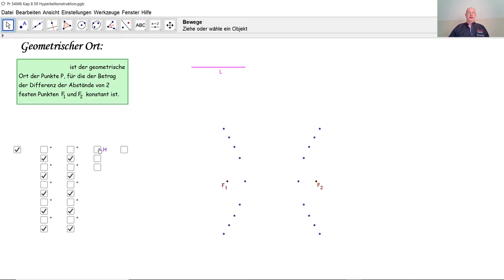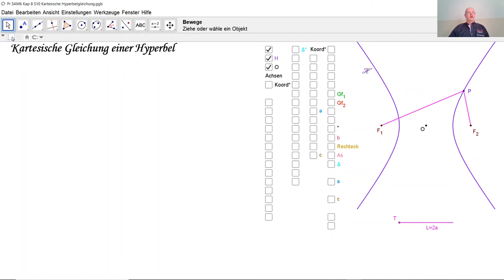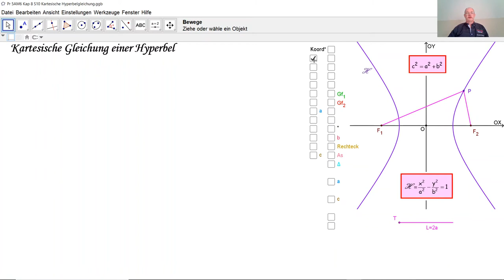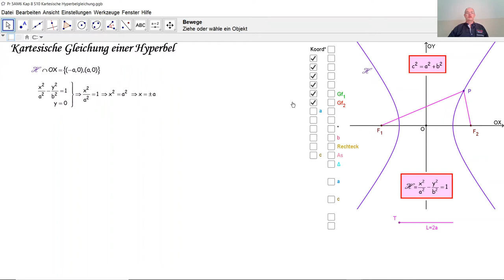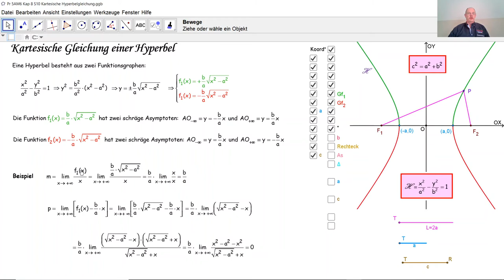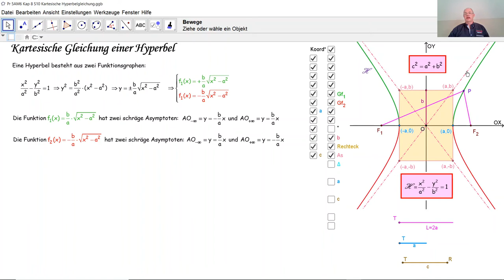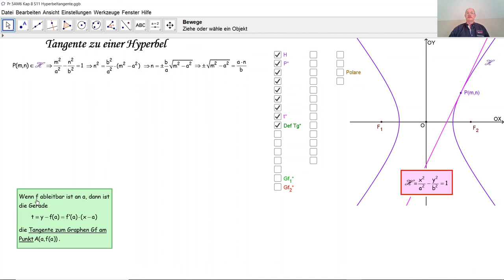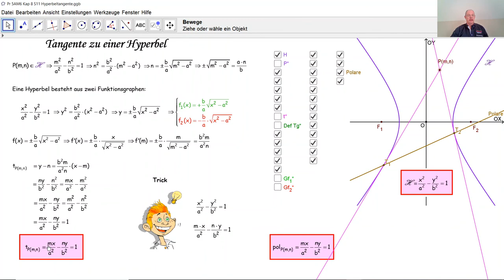Der geometrische Ort Hyperbel D5037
D5037 Was ist eine Hyperbel? Der geometrische Ort Hyperbel. Geometrische Konstruktion einer Hyperbel. Kartesische Gleichung einer Hyperbel. Kartesische Gleichung einer Tangenten zu einer Hyperbel (mit Trick diese leicht zu behalten). Polare zu einer Hyperbel (mit demselben Trick).